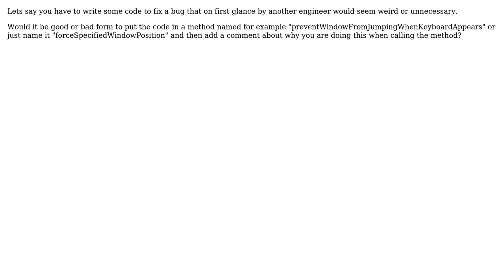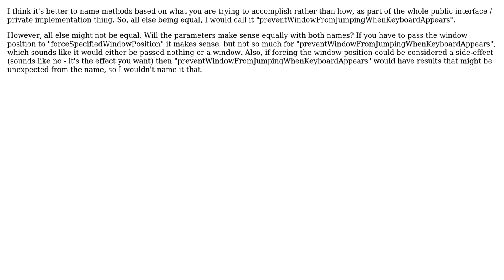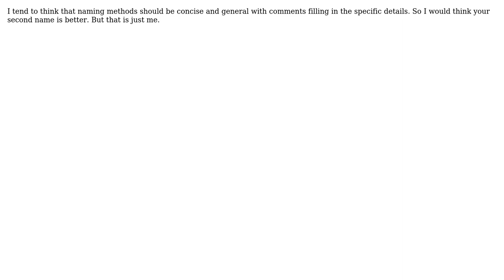Software Engineering: Is it good or bad form to name a function after the workaround it fixes?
With thanks & praise to God, and with thanks to the many people who have made this project possible! | Content (except music & images) licensed under CC BY-SA | Music | Images & others | With thanks to user satur9nine user psr user pdr user justin and the Stack Exchange Network Trademarks are property of their respective owners. You are responsible for your own actions.